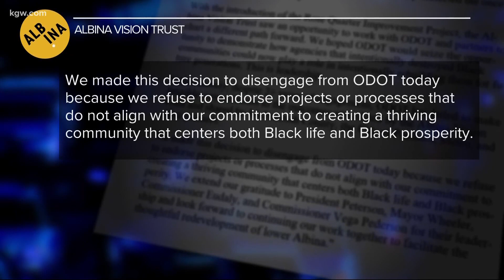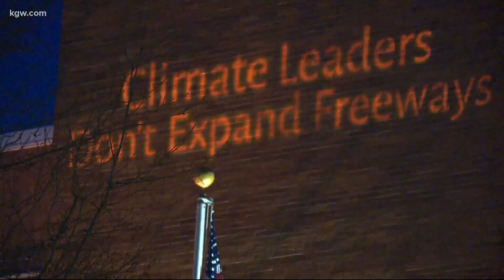I-5 Rose Quarter Expansion loses support from Mayor Wheeler, Albina Vision Trust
Albina Vision Trust sent an email to ODOT Tuesday, explaining its doubts the project can create the change the nonprofit hoped for.